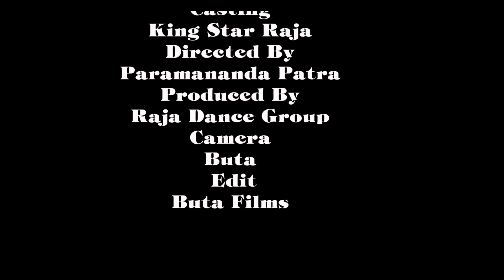Mo Prema || King Star Raja || Satyajit Jena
"Mo Prema" is a Cover song. Its an experimental video. This  video is prepared by buta films. No doubt, you will love this short film.
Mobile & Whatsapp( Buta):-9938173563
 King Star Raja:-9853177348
Song : Mo Prema
Cast : Kingstar Raja
Director : Paramananda
Camera : Buta
Post Production : Buta films